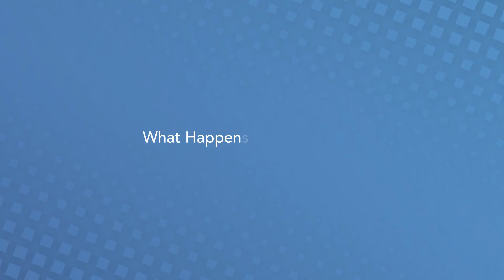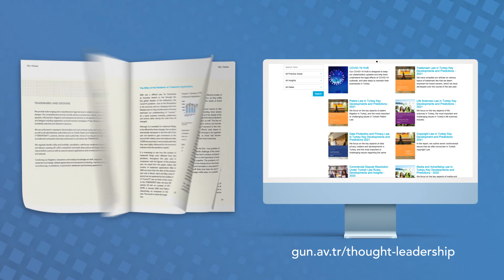What Happens If a Registered Trademark Is Not Used in Turkey?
It is becoming increasingly important that registered trademarks are used to maintain their validity and their ability to be enforced against third parties. Therefore, trademark owners should be aware of the obligation to use the trademark.

In our video, Mutlu Yıldırım Köse is talking about the use obligation of a trademark under Turkish Law. Further details are available in our thought leadership paper.